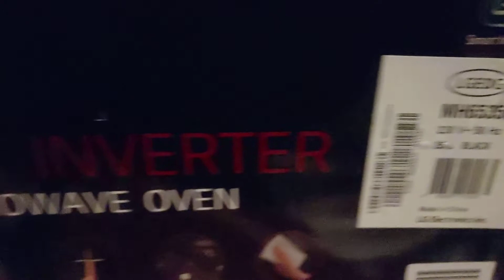LG MH6535GIS mikrohullámú sütő